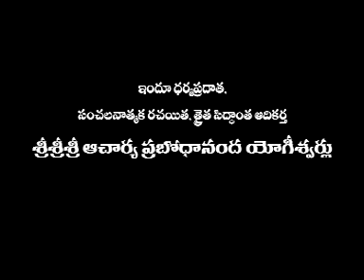Prakruthi - Vikruthi | Dt : 05-04-2010 | Thraitha Siddantham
This speech was given by Indu Virtue Principal Donor, Sensational Writer, Thraitha Theorem Originator Sri Sri Sri Acharya Prabodhananda Yogeeswarlu.